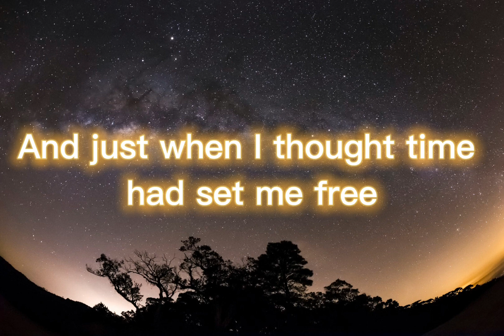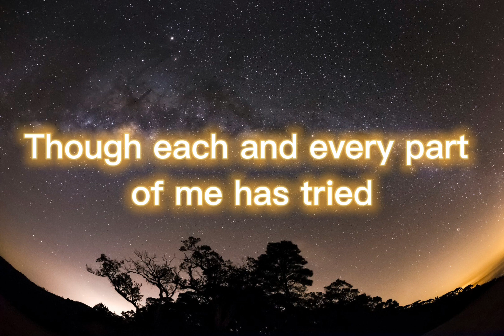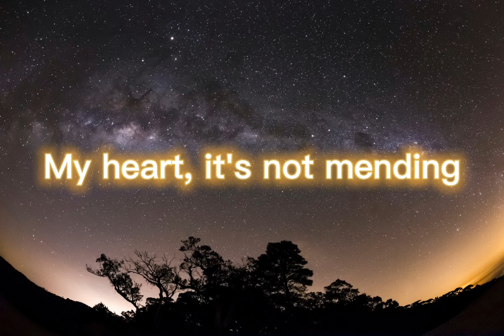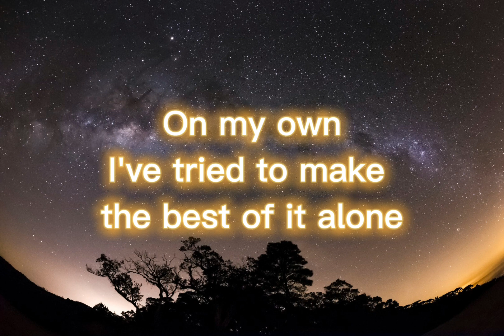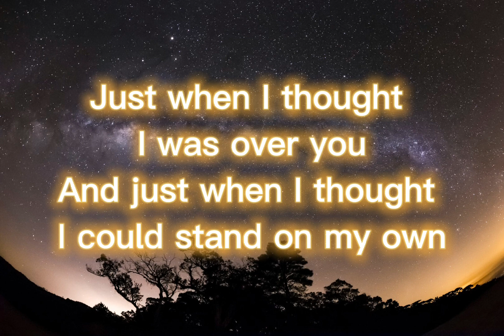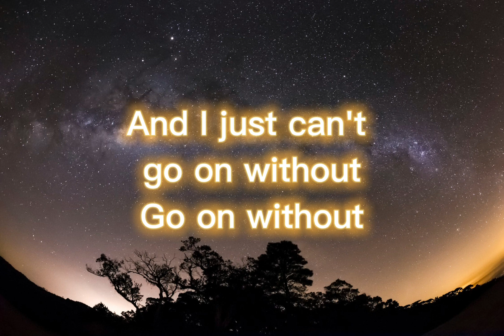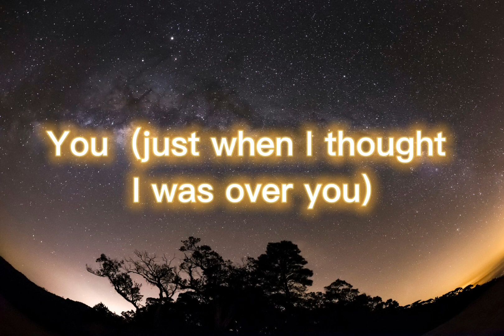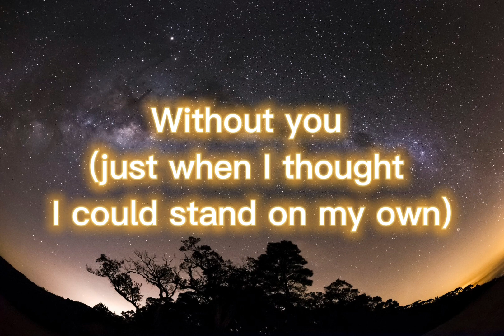Air Supply - Here I Am (with Lyrics)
This YT Channel  is  NOT earning any amount from YouTube.

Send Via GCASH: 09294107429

Any amount will be gladly appreciated

Playin' with those memories again
And just when I thought time had set me free
Those thoughts of you keep taunting me

Holding you
A feeling I never outgrew
Though each and every part of me has tried
Only you can fill that space inside

So there's no sense pretending
My heart, it's not mending

Just when I thought I was over you
And just when I thought I could stand on my own
Oh, baby, those memories come crashin' through
And I just can't go on without you

I've tried to make the best of it alone
I've done everything I can to ease the pain
But only you can stop the rain

I just can't live without you
I miss everything about you

And I just can't go on without
Go on without
It's just no good without

You (just when I thought I was over you)
Without you (just when I thought I could stand on my own)
Without you (just when I thought I was over you)